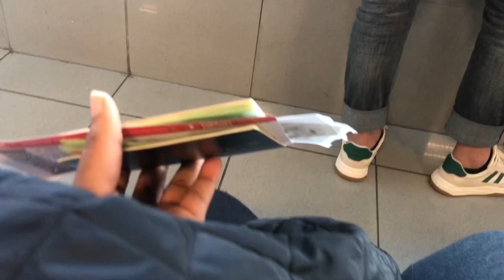🇨🇲VLOG : COUSCOUS NKUI AVEC LEGUMES | COOKING FUFU CORN WITH NKUI SOUP AND VEGETABLES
Nkui soup is typical Cameroon dish , originated from the western part of Cameroon 🇨🇲.

Is very good for postpartum women and equally help as an anti instigating agent.

Bye ✌️